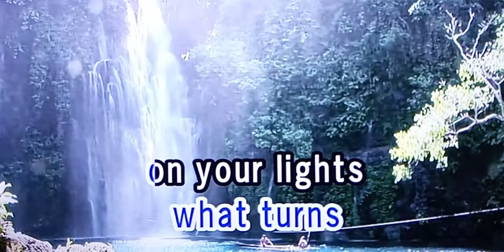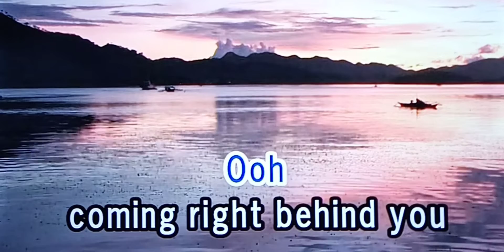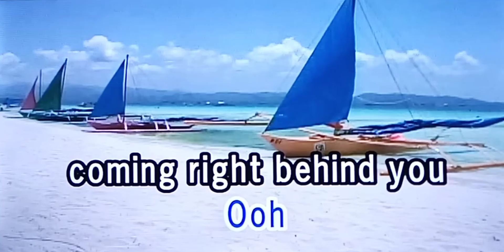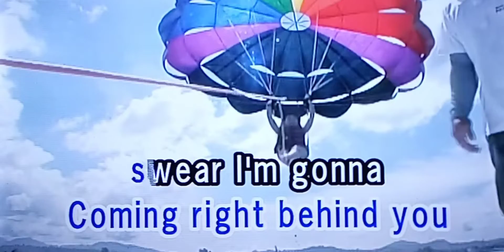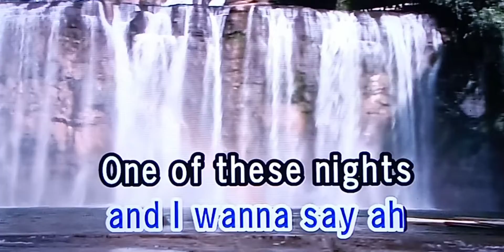ONE OF THIS NIGHT Eagle's 🎵Karaoke Version🎵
ONE OF THIS NIGHT
Eagle's
🎵Karaoke Version🎵

Singer/Artist:  Eagles